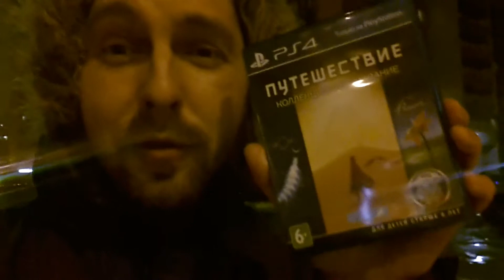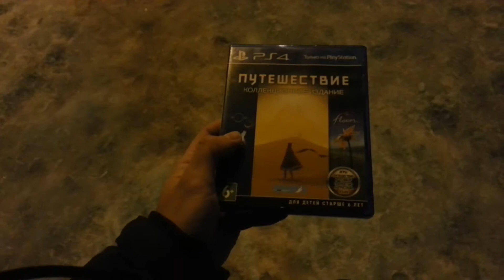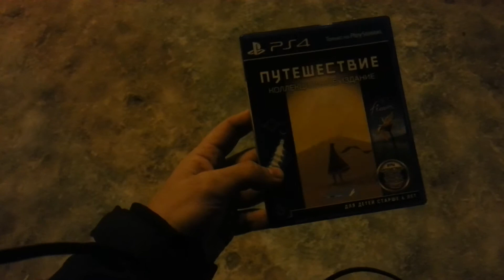"GAME HUNTING" #14 - Путешествие в новостройки.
Еду за долгожданным коллекционным изданием Journey.Дождливая зима и путь лежит в район новостроек на самый отшиб.Но этот экземпляр обязательно попадёт в мою коллекцию.